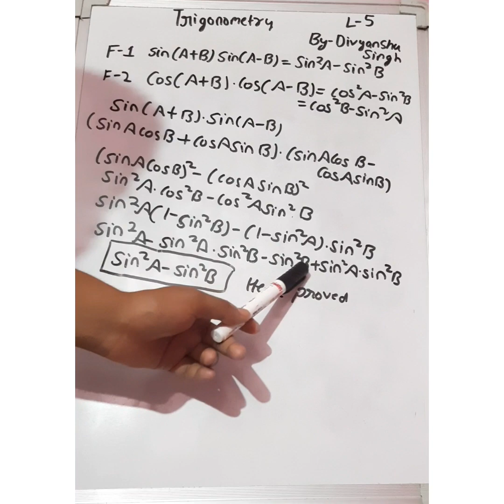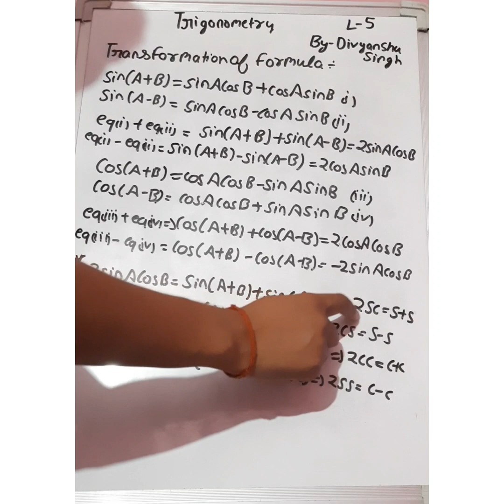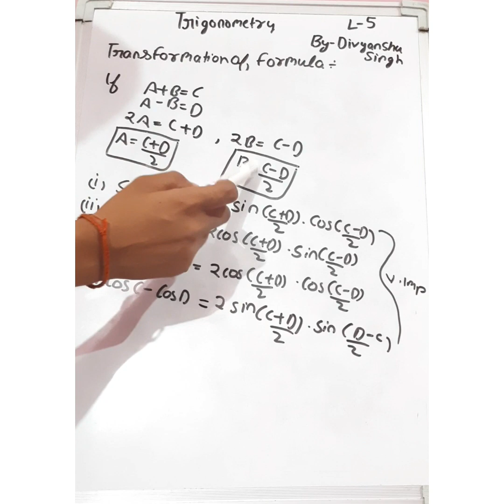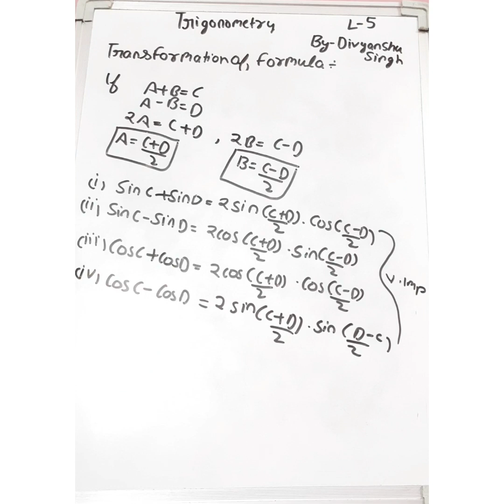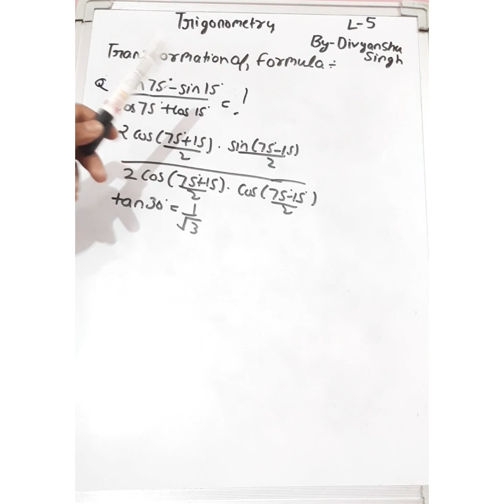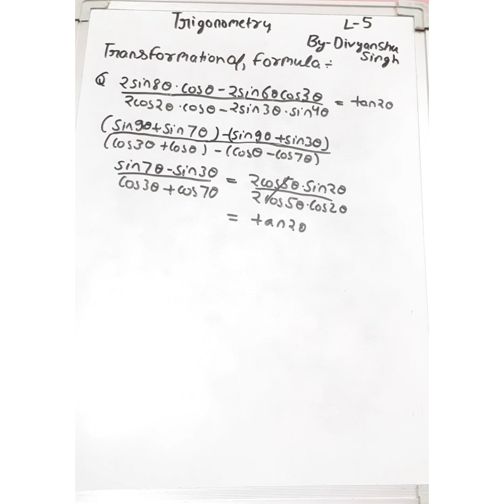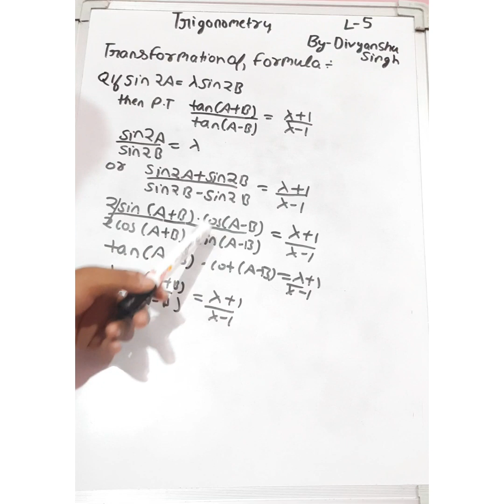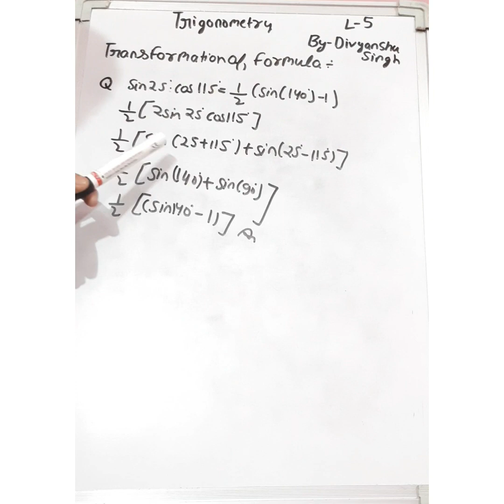transformation of formula class 11th for jee main +advanced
transformation of formula
previous video